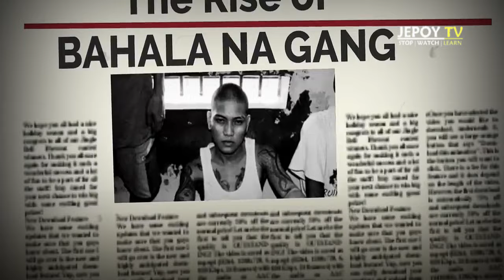Ang Tunay Na Kwento Ng BAHALA NA GANG | The DIVINO TALASTAS Story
Ang Tunay Na Kwento Ng BAHALA NA GANG

Ngayong araw ay sama-sama tayong magbalik tanaw sa tunay na kwento ng BNG o ang Bahala Na Gang

At kung ready kana simulan na natin!

This Video is All About: Ang Tunay Na Kwento Ng BAHALA NA GANG | The DIVINO TALASTAS Story